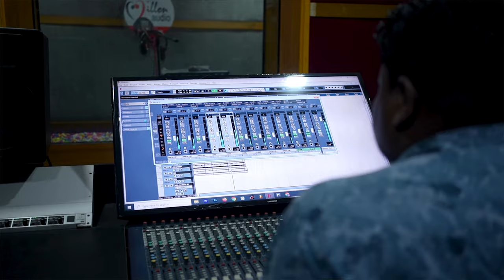OKA DISOM KUDI | NEW SANTALI VIDEO | FULL STUDIO VERSION VIDEO 2024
NEW SANTALI SONG santalivideo newsantalivideo rupalihansdah #santalistudioversion2023

OKA DISOM KUDI
SINGER - SIBIL SIKARIYA SUSHIL KR. MURMU &  RUPALI  HANSDAH
LYRICS -  SIBIL SIKARIYA & BOYHA BALOK BETA
RECORDING - MILLON AUDIO RAIRANGPUR
MIXING & MASTERING - RAMCHANDRA SOREN
PRODUCER - INJ SACHIN MARDI
CAMERA -  ASAHI FILM'S & TRIBE FILM'S
EDIT - ASAHI FILM'S
POSTER DESIGN - BISU MARDI